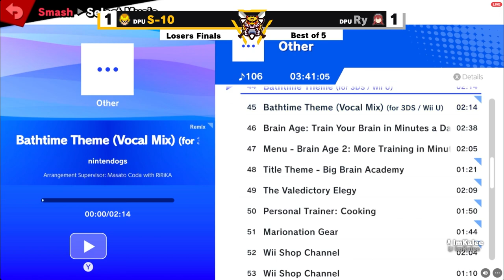S-10 vs Ry Losers Finals - DePauw Weekly #11 Sunset Summit